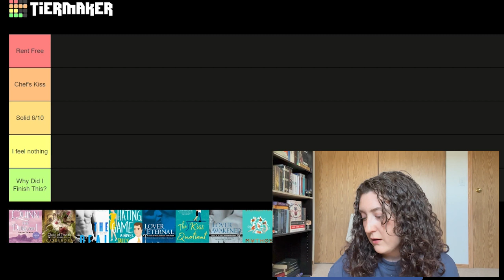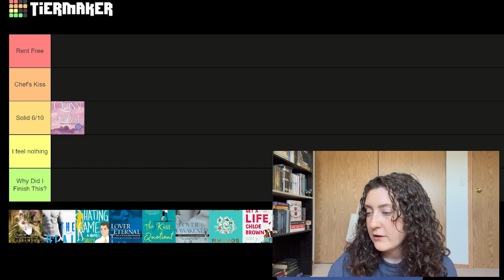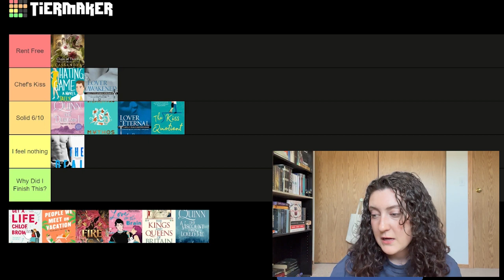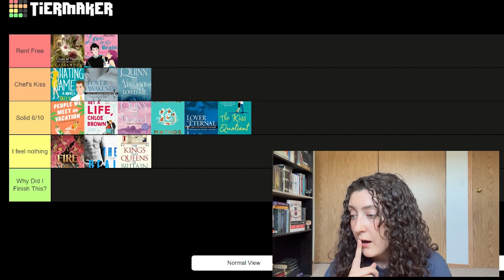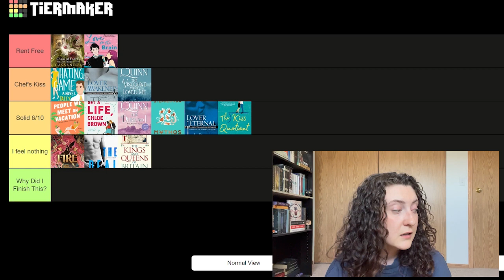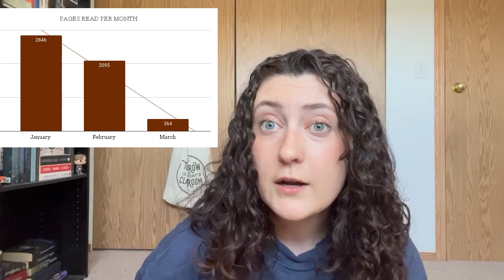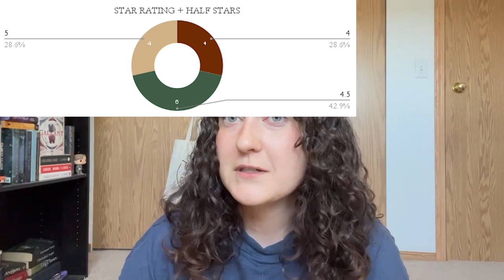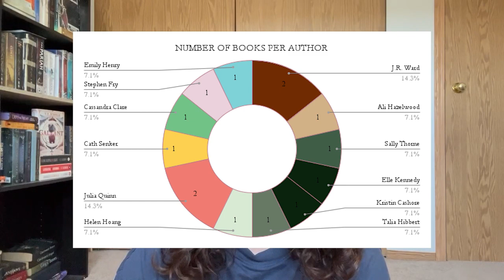Q1 READING WRAP UP | Better Late Than Never...Oops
Hello! Welcome back to Beaney and Books! Today I will be going over all my reading stats for January-March, and tier ranking the books I read. I know this video is very late and I really have no excuse for why it took me so long to upload it...

As always feel free to follow my bookstagram and/or add me on Goodreads: